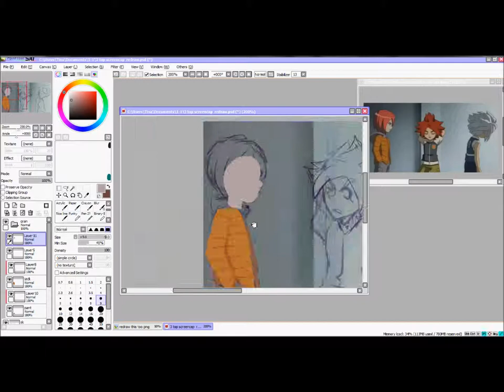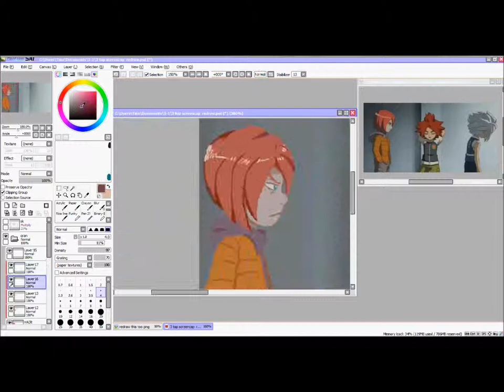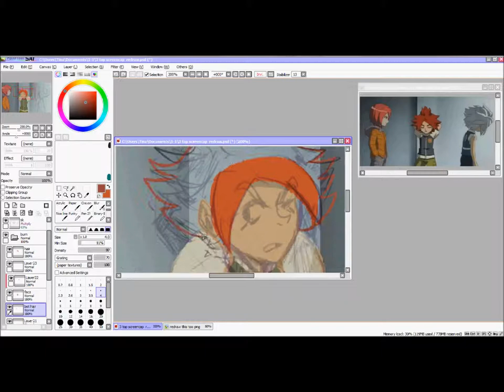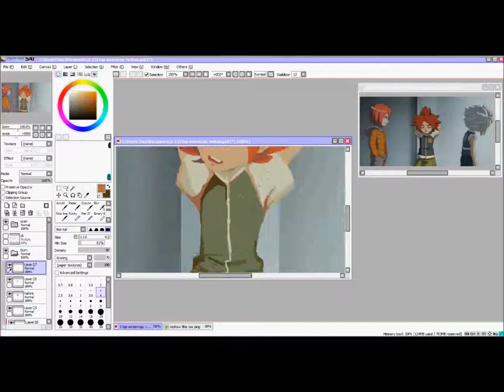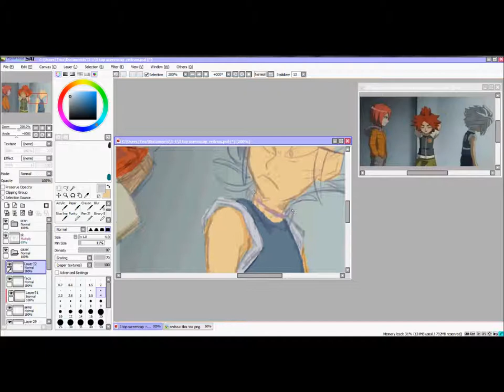3 top speedpaint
The redraw file is five months old, yeah yeah!

Music: Uncharted 2 main theme (eh at least, that's what my computer says)